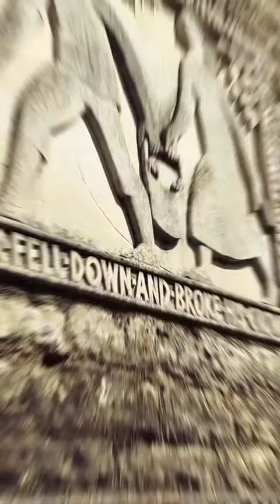Jack and Jill Hill Somerset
True or False but the poem never fails to stirr up memories